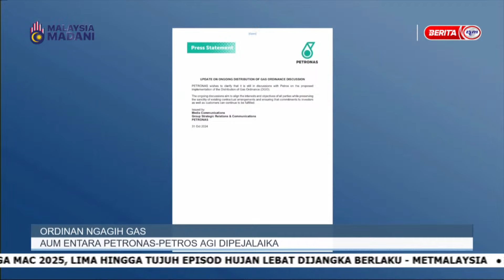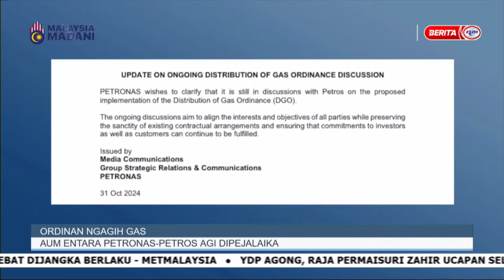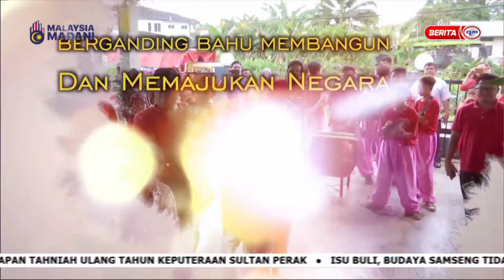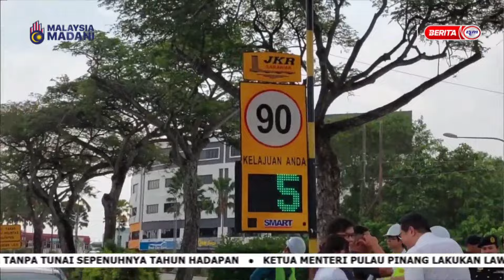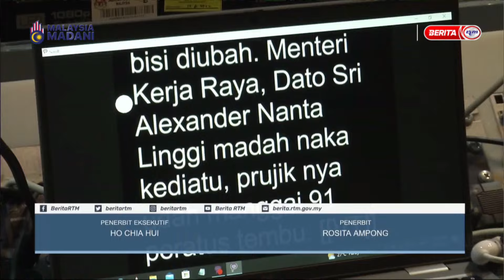1 NOV 2024 - i-IBAN